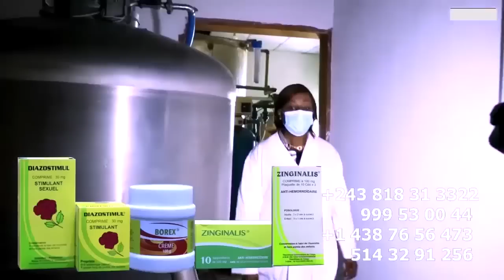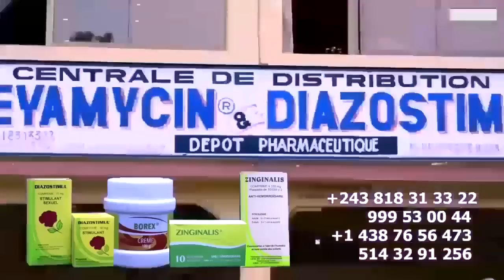KOFFI Et LAURA SOCOCO EBEBI Recadre Par MERVEIL, KEYNA IPUPA Ca Brule Entre NANA KETCHUP Et NIKI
KOFFI OLOMIDE  Et LAURA SOCOCO EBEBELI Bango Recadre Par MERVEIL RAMBO Dossier , KEYNA IPUPA Ca Brule Entre NANA KETCHUP Et NIKI MENGA Ki Bo MBANDA Vie Privé Familiale Etalé Par FALLY IPUPA